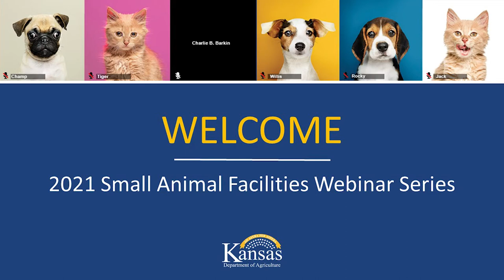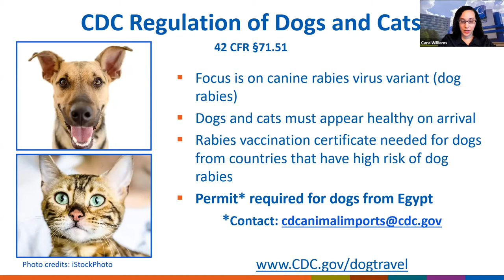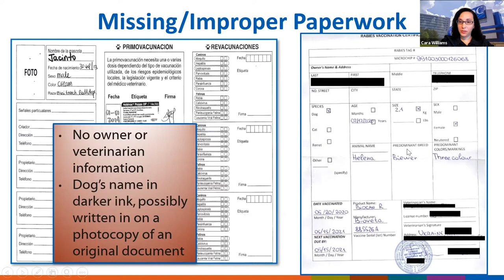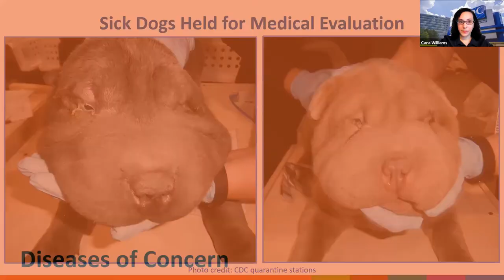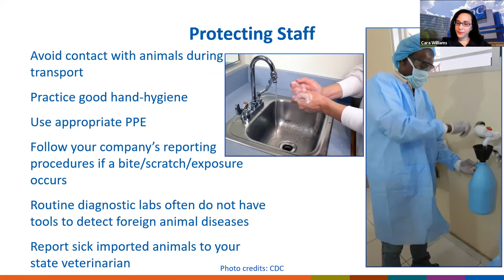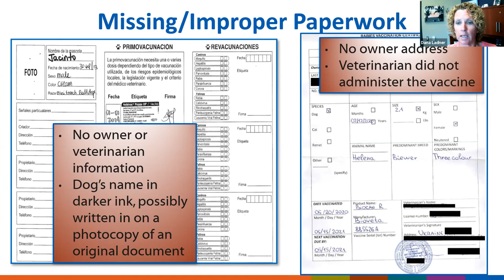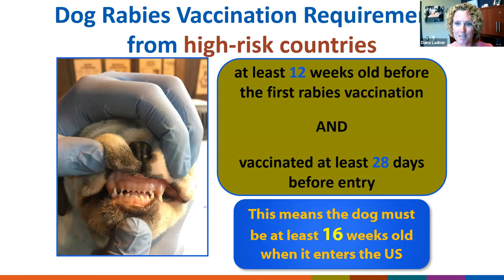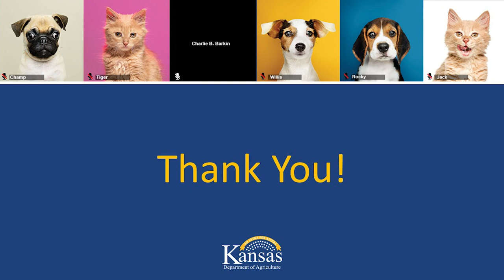Importing Animals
Join veterinary medical officer Dr. Cara Williams, DVM as she discusses the self importation of dogs and cats into the country and the CDC pet import requirements that must be followed.